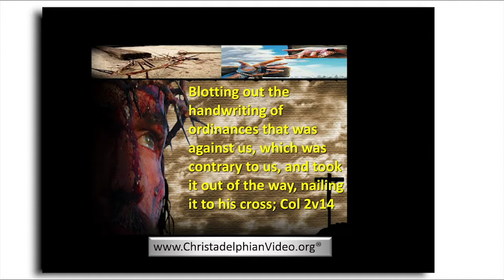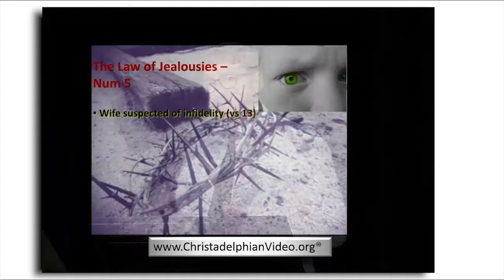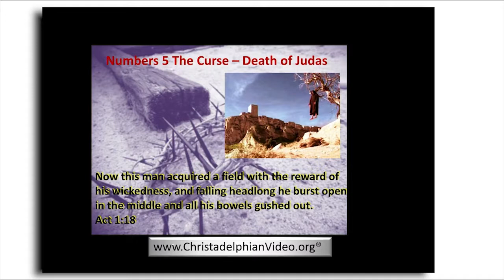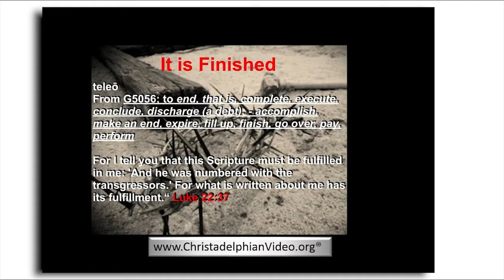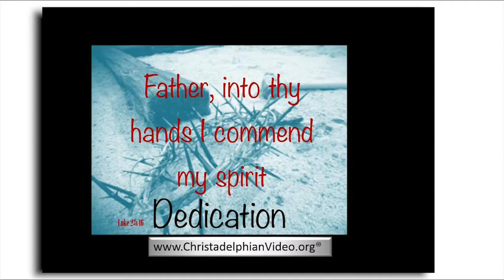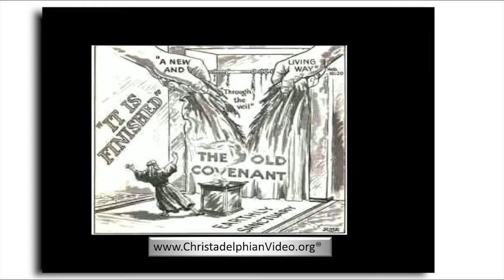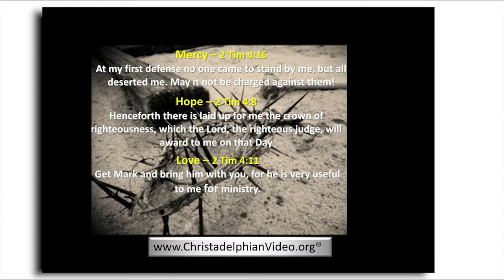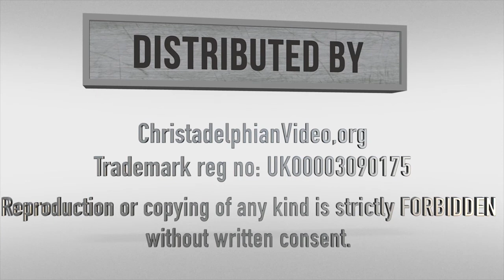Into thy hands i commend my spirit Study 5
Description: The last words of the Lord encapsulate his life and mission. Through his great sacrifice, we draw near that we can share in his pain and learn from his example so that our lives may be transformed.